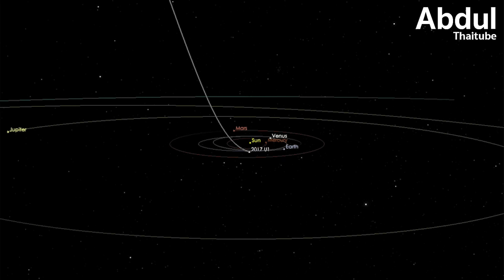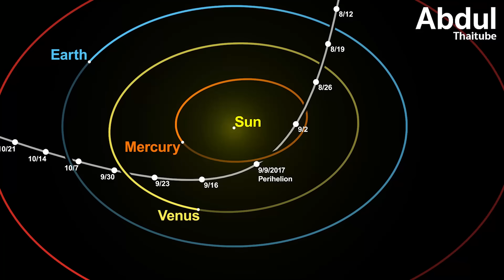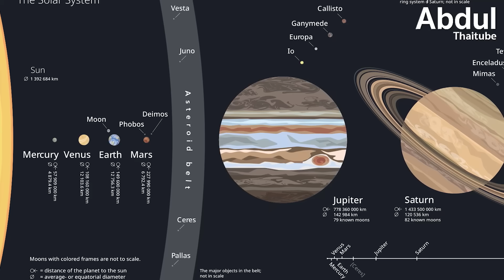ปริศนาดาวหางมืด ผู้ส่งสารแห่งชีวิตจากห้วงอวกาศ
Dark Comets หรือ ดาวหางมืด มีอยู่สองประเภท ทั้งที่โคจรอยู่ในวงนอกและวงในของระบบสุริยะ ถูกค้นพบเพิ่มขึ้นอีก 7 ดวงในระบบสุริยะของเรา ทำให้จำนวนรวมของวัตถุลึกลับชนิดนี้เพิ่มขึ้นเป็น 14 ดวง การค้นพบท้าทายความเข้าใจเดิมๆ เกี่ยวกับการจำแนกประเภทวัตถุในอวกาศ และอาจเป็นกุญแจสำคัญที่จะไขความลับเกี่ยวกับการกำเนิดของโลกและสิ่งมีชีวิต เมื่อพบว่าวัตถุเหล่านี้อาจมีส่วนสำคัญในการนำน้ำและสารอินทรีย์มาสู่โลกในยุคแรกเริ่ม อีกทั้งการค้นพบอีกว่าวัตถุใกล้โลกถึง 60 เปอร์เซ็นต์อาจเป็นดาวหางมืด มาร่วมทำความรู้จักกับวัตถุประหลาดชนิดนี้ เพื่อทำความเข้าใจทั้งอดีต และอนาคตของระบบสุริยะของเรา ใน “ปริศนาดาวหางมืด ผู้ส่งสารแห่งชีวิตจากห้วงอวกาศ”

0:00 บทนำ - ดาวหางมืดคืออะไร
0:57 การค้นพบที่เปลี่ยนแปลงความเข้าใจเกี่ยวกับวัตถุในระบบสุริยะ
2:27 ลักษณะพิเศษของดาวหางมืด
4:11 สองประเภทที่แตกต่าง
5:56 ความสำคัญต่อการกำเนิดของโลก
7:38 ผลกระทบในปัจจุบันและอนาคต